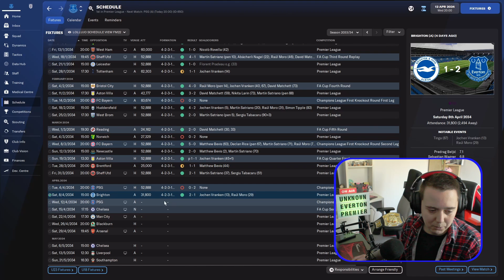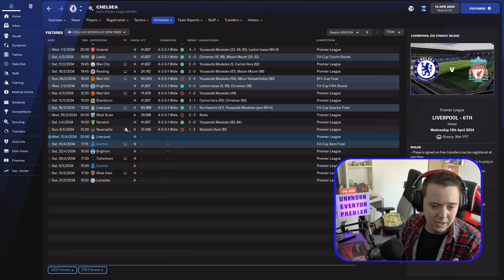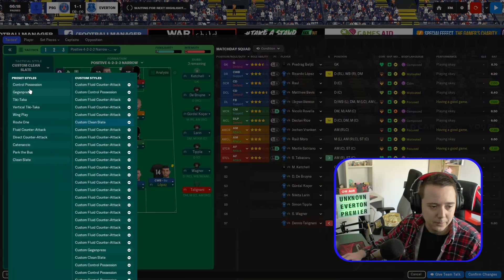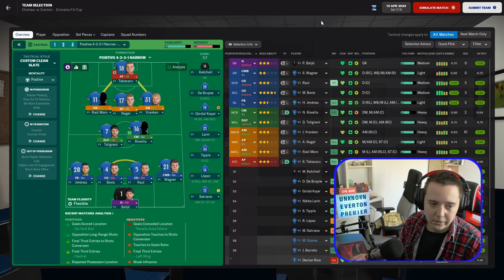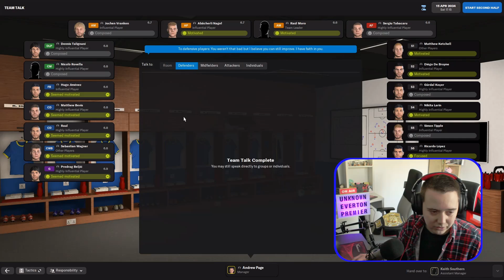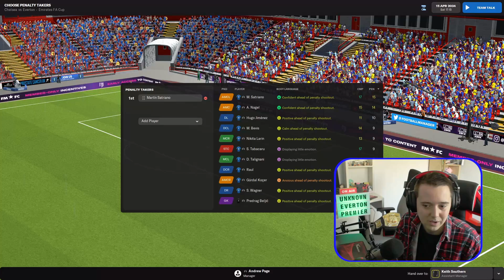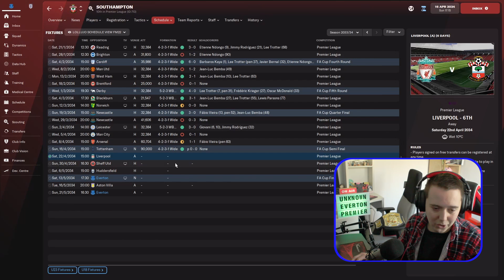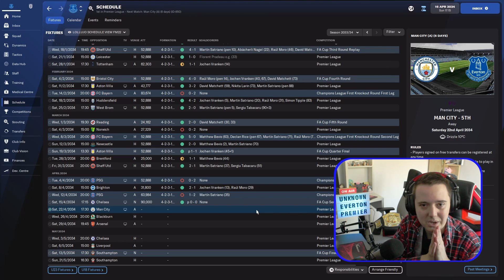CUP SPECIAL | Part 23 | EVERTON | Unknown to World Known FM22 | Football Manager 22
Check out Circa 94...